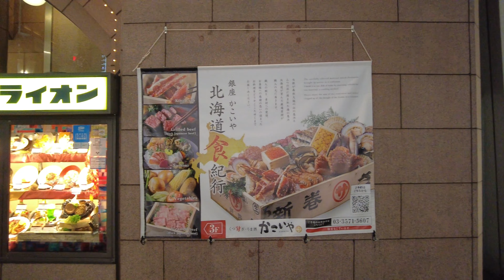[4K] Ginza 銀座 [Tokyo 東京] [Walk 散歩] #370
This route このルート